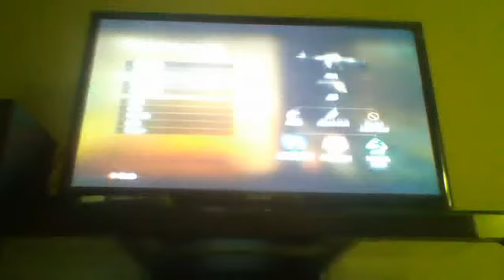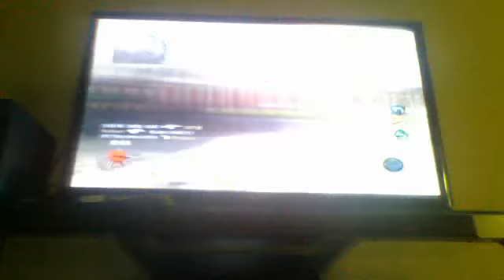*Old* black ops eps 1